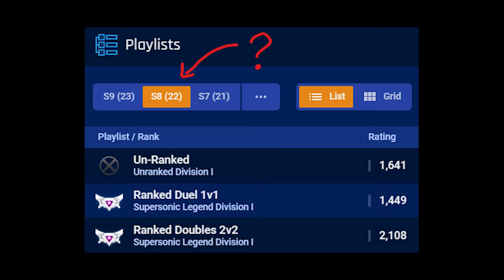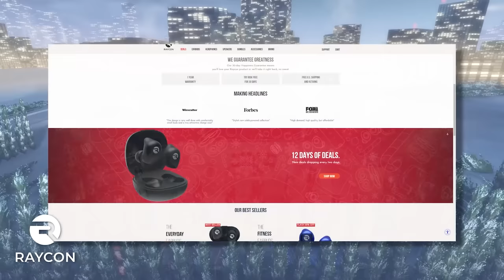When your defense is SO GOOD even pros CAN'T SCORE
Check out @Retals

Camera Settings:
FOV: 110
Distance: 270
Height: 110
Angle: -4
Stiffness: 1